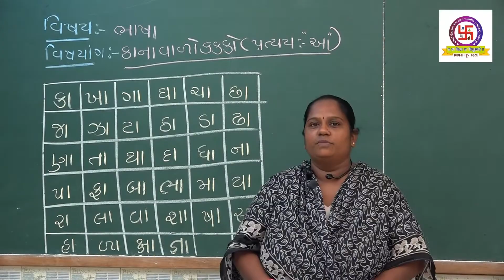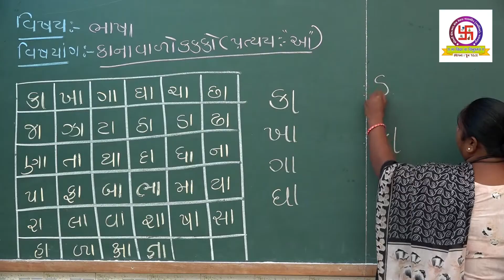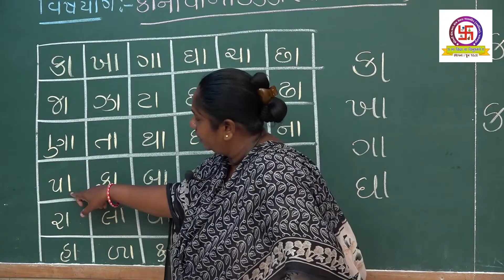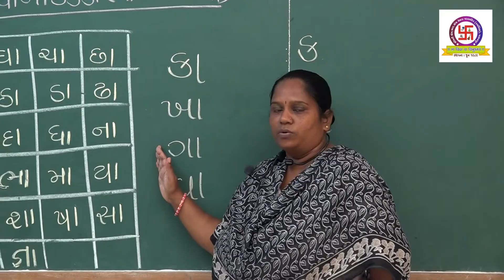બાળમંદિર, સોપાન : ૨, વિષય : ભાષા (ગુજરાતી), વિષયાંગ : કાના વાળો કક્કો પ્રત્યય “આ”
બાળમંદિર
સોપાન : ૨
વિષય : ભાષા (ગુજરાતી)
વિષયાંગ : કાના વાળો કક્કો પ્રત્યય  “આ”
Sopan : 2
Subject :Gujarati
Topic : Kanavalo Kakko "AA"